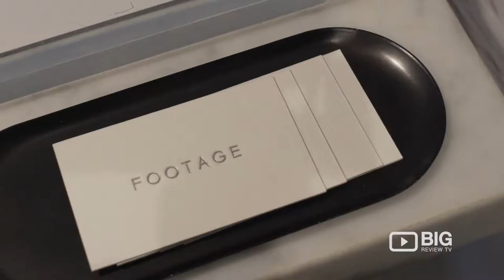Footage Fashion Boutique in Darlinghurst NSW selling Clothes, Accessories and Footwear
Footage Fashion Boutique is a Sydney based space with a curation of interesting goods and objects from around the world.

Footage
13C Burton Street, Darlinghurst, Sydney NSW Australia 2010